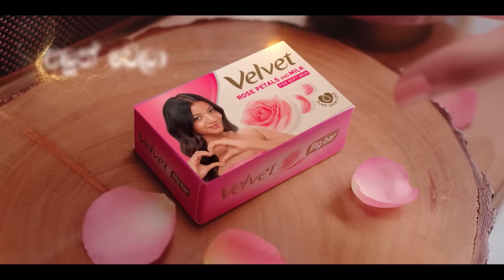අසේනිගෙ ඇස්වල තියෙන දුක සතුට දැනෙන්නේ දරුවෙක් බලාපොරොත්තුවෙන් ඉන්න අම්මලට විතරයි..😢💔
😍"TAKE CARE"😍
අද රාත්‍රී 9.00 ට